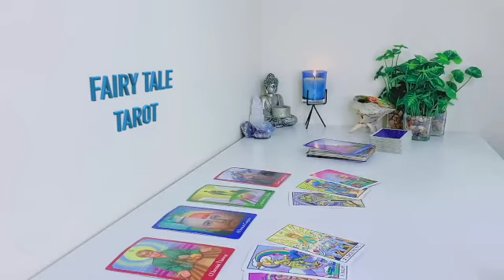SCORPIO 🔮 'NO COMMUNICATION' SPYING ON YOU & THEY THINK YOU'LL NEVER FEEL THE SAME AGAIN 👎🏼 TAROT